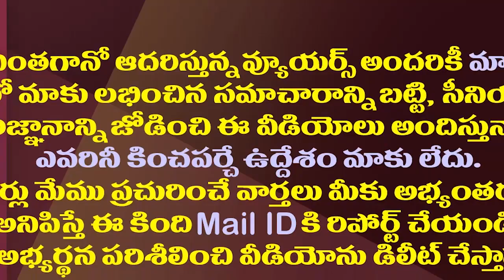ఆలూ పరాటా ఇలా చేస్తే చాల మెత్తగా రుచిగా ఉంటాయి | Mouth watering aloo paratha dhaba style